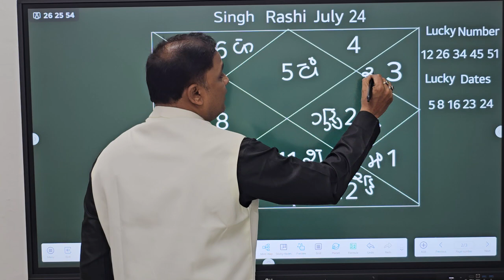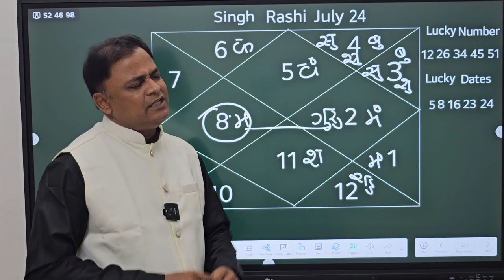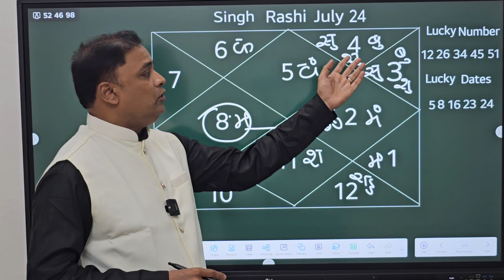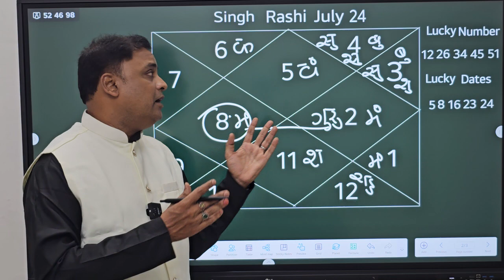Singh Rashi " July 2024"